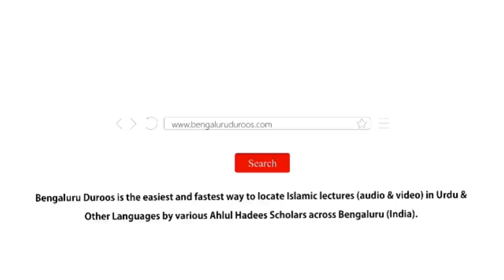Jumu'ah Khutbah | Rizq-e Halaal Ki Justaju by Shaykh Abdul Azeem Madani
Jumuah Khutbah dated 11th Dec 2020 by Shaykh Abdul Azeem Umari Madani @ Markazi Masjid e Ahle Hadees Badi Charminaar, Shivaji Nagar, Bengaluru, India

Topic: Rizq-e Halaal Ki Justaju

٠٠٠٠٠٠٠٠٠٠٠٠٠٠٠٠٠٠٠٠٠٠٠٠٠٠٠٠٠٠٠٠٠٠٠٠٠٠٠٠